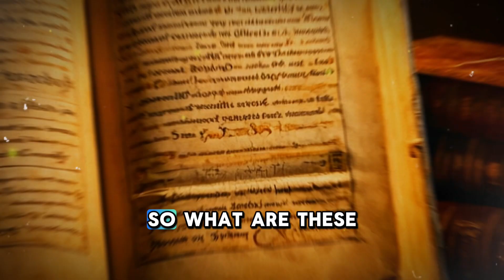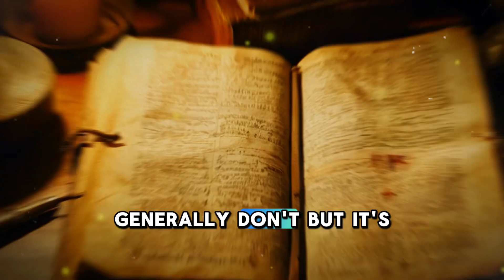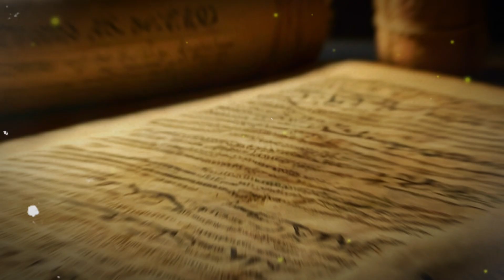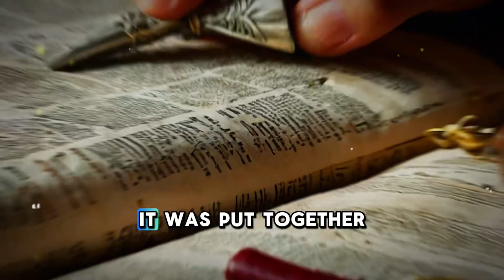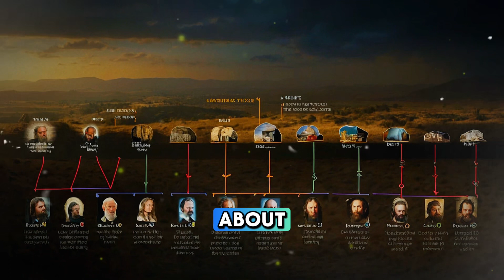King James Bible: Lost Books and Forbidden Texts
Dive into the fascinating world of the King James Bible and discover the books that didn't make it into this renowned English translation. The King James Version (KJV), first published in 1611, remains widely used today. However, controversy surrounds certain texts excluded from this version. Some claim that these omitted books and gospels were intentionally left out due to their controversial nature or because they didn't align with the translators' intentions. While this debate extends beyond just the KJV, exploring its impact is a great starting point given its popularity. These additional texts are often referred to as the Apocrypha or deuterocanonical books, including Tobit, Judith, 1 and 2 Maccabees, Wisdom of Solomon, Sirach (Ecclesiasticus), and Baruch. Certain Christian traditions like Catholicism include them in their Bibles while Protestant churches generally do not. Additionally, there are non-canonical texts such as the Gospel of Thomas, Gospel of Mary Magdalene, and Gospel of Judas that never made it into any Bible version. Join us as we delve deeper into why these texts were excluded from the King James Bible!